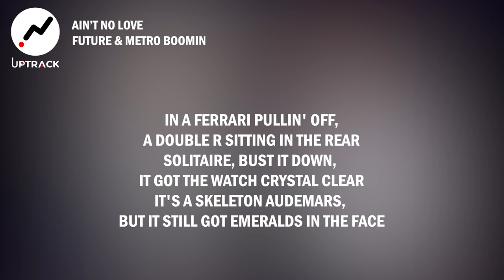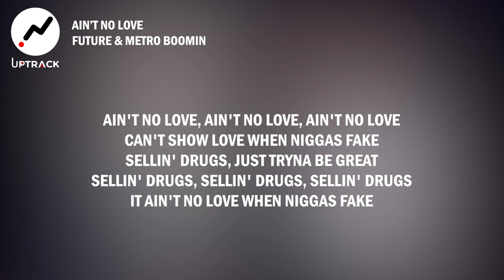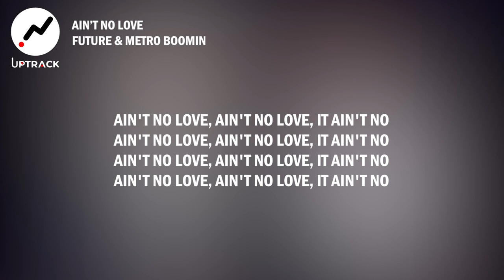Metro Boomin & Future - Ain’t no love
Ain’t No Love
Future & Metro Boomin

[Verse 1]
Eleven carats, that's a Bugatti, I dropped a million in my ear
My bitch fuckin' on a boss, still made her pussy top tier
Niggas'll put you in the cross, a thousand shots be on the Lear
In a Ferrari pullin' off, a double R sitting in the rear
Solitaire, bust it down, it got the watch crystal clear
It's a skeleton Audemars, but it still got emeralds in the face
Gotta go crazy with the cake
Call the plug, I'm pushin' weight
Sippin' on mud just ease the pain
The coupe go Porsche, just blow the brain
Trained to go, they ready to stain
Plush the seats inside the plane
Crank the charter, we goin' to Spain
We was starvin' before the fame
Tote a lil' carbon, don't explain
Exotic packs, we own the strain
Transactions, foreign exchange
Knowin' damn well they really don't bang
Pluto go crazy 'bout the gang
Until the opps done totin' they flame
Ain't gon' spare no nigga who play
Ain't no love when niggas fake
Ain't no love

[Chorus]
Ain't no love, ain't no love
Can't show love when niggas fake
Sellin' drugs, just tryna be great
Sellin' drugs, sellin' drugs, sellin' drugs
It ain't no love when niggas fake

[Post-Chorus]
Ain't no love, ain't no love, it ain't no

[Verse 2]
I was on front street, now I'm the plug
Steppin' in Ricky, I know I'm goin' far
Wanna got to war, gotta send out a slug
Nigga caught lack, niggas sprayin' up the car
Mind on point, nigga gotta stay geeked
Seventy-five carats and it ain't no compete
Eliantte, got a mill' in receipts
Send out an invoice, we sweepin' your street
Fuck all that marketin', I'm on the block
You got your bitch, I treat her like a dog
Said she wan' bite, gotta fuck on my broad
One of a kind, I'm shittin' on 'em all
Jumped in the 'Rari, I jumped in the jaw
Stand on the gas, ain't on no stallin'
I'm blockin' hoes, I'm doin' the ballin'
I get 'em molded, the carats flawless

[Chorus]
Ain't no love, ain't no love, ain't no love